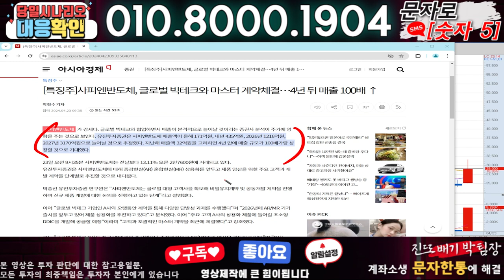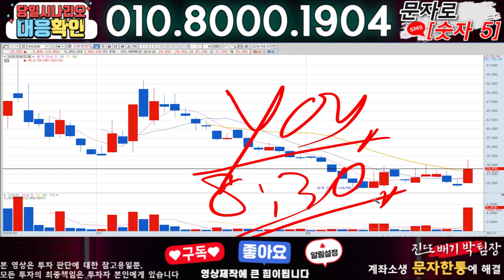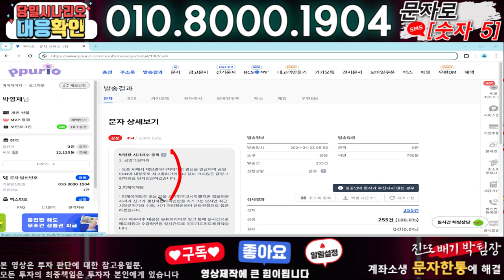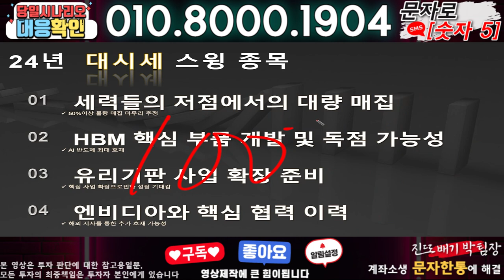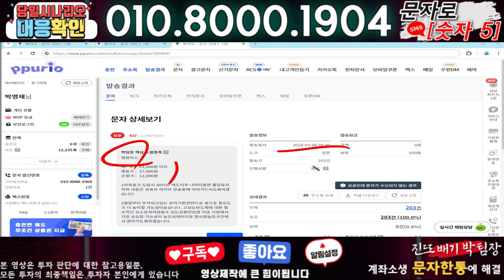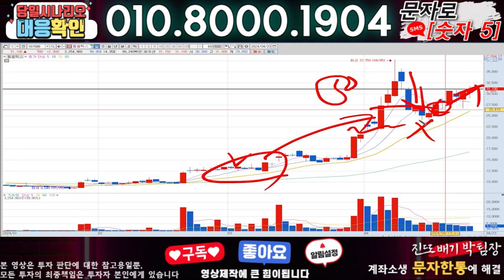사피엔반도체 ) 3분전 기습속보-공식입장발표!! 무슨일인가?